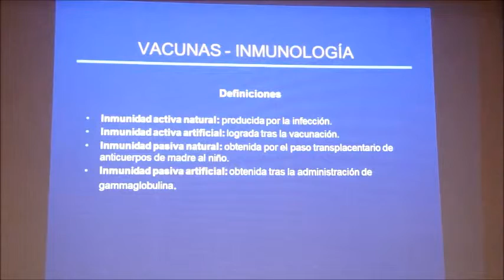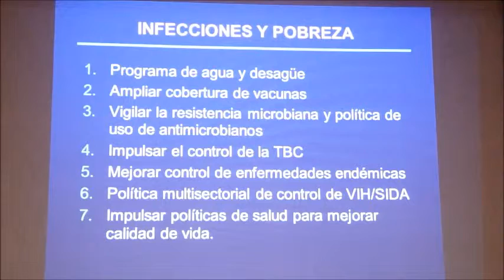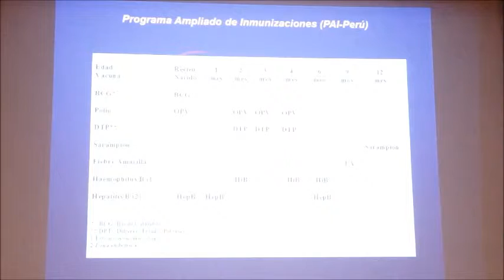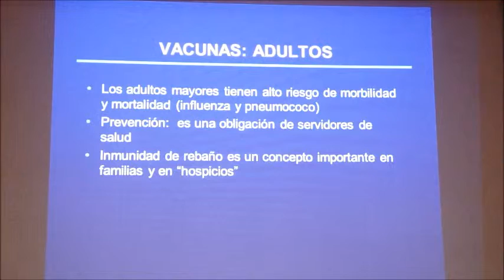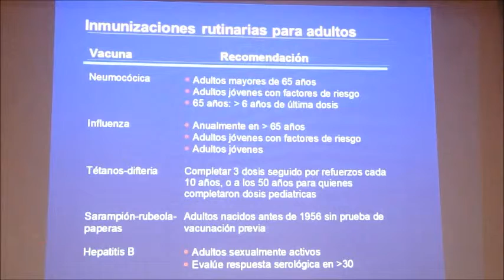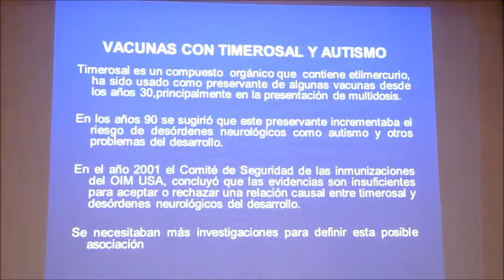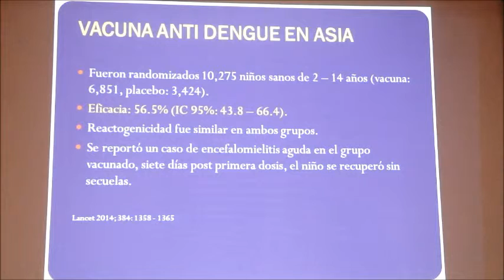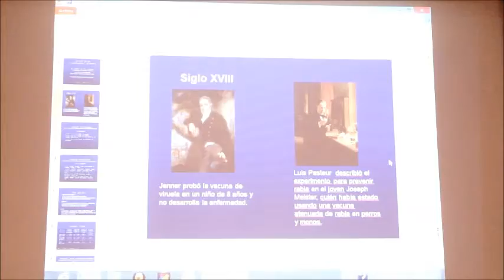Vacunación como Política de Estado: Dr. Eduardo Gotuzzo Herencia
El Dr. José Eduardo Gotuzzo Herencia, Director del Instituto de Medicina Tropical Alexander von Humboldt de la Universidad Peruana Cayetano Heredia, nos expone la interrelación entre las políticas sanitarias y las enfermedades inmunoprevenibles, aciertos y desaciertos.